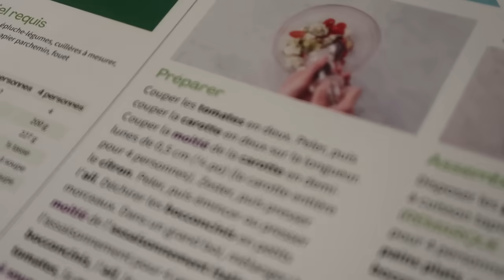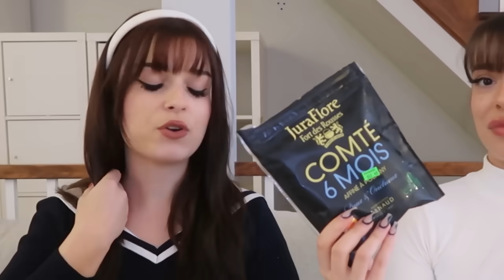ON REMANGE DES ALIMENTS QU'ON DETESTE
Clique sur lien pour avoir jusqu’à 80€ de réduction sur tes 3 premières Box HelloFresh 🥗

▼▼▼ DÉBOBINE LA BARRE D'INFO ▼▼▼

@romyvictory sur Instagram, Twitter, Pinterest, @romaneleilat sur Snapchat
@jahantea sur Instagram, Twitter et Snapchat

Salutations distinguées !